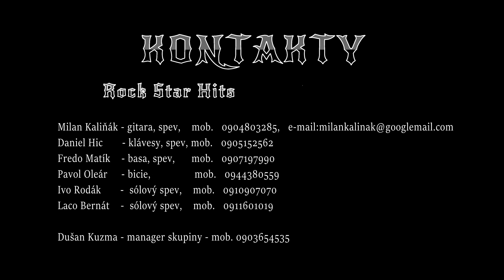KONTAKTY Rock Star Hits - LIVE, Dni mesta Svidník 2019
Kamera , strih : VIDEOŠTÚDIO Ján Halčík , mobil:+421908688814 .
Informácia o tvorbe na facebook: VIDEOŠTÚDIO Ján Halčík